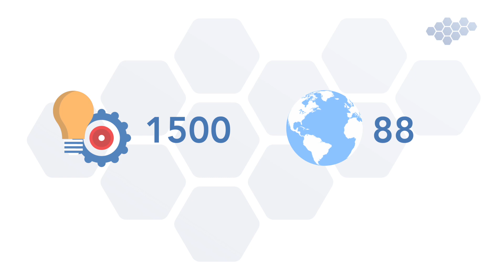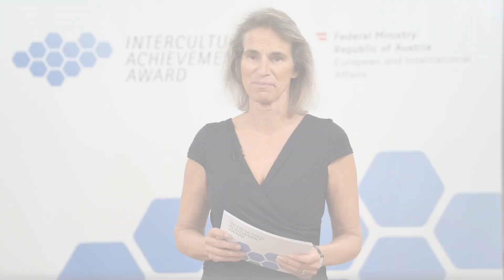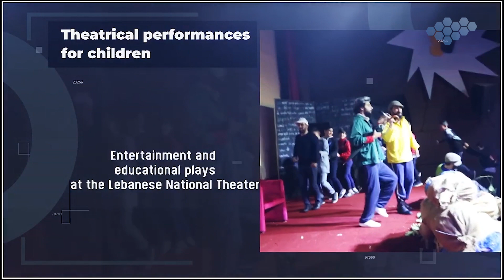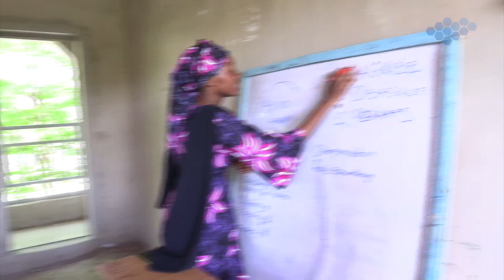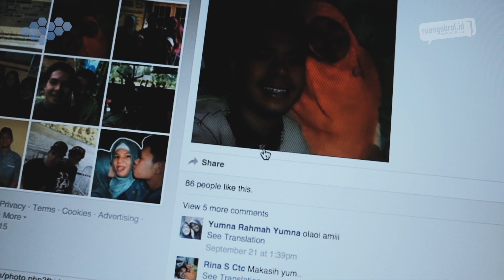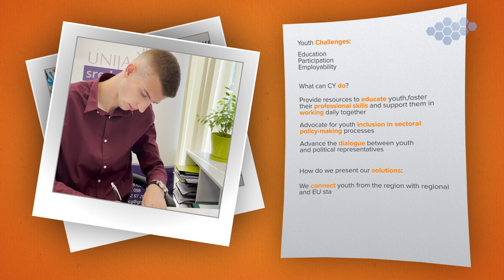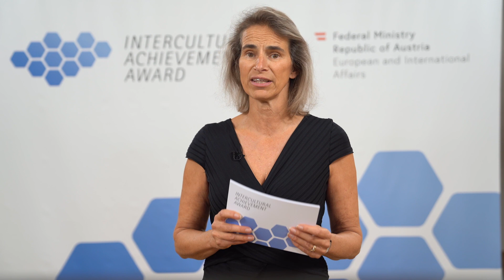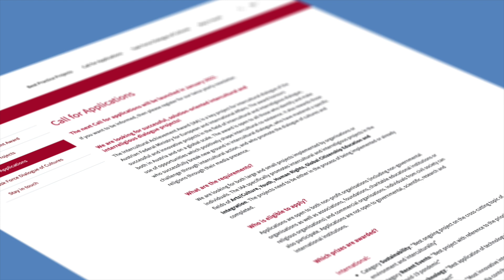Verleihung der Intercultural Achievement Awards 2021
Mit dem Award zeichnet das Bundesministerium für europäische und internationale Angelegenheiten (BMEIA) seit 2014 Projekte zivilgesellschaftlicher Organisationen aus, die den interkulturellen und interreligiösen Dialog fördern.

Die Sieger des Intercultural Achievement Award 2021 sind:

Kategorie Technologie:
Cooperation and Development Institute/Albanien mit dem Projekt “Western Balkans Youth Cooperation Platform (WBYCP)”.
Die Western Balkans Youth Cooperation Platform schafft sowohl online, als auch offline einen Raum für Vernetzung verschiedener Jugendinitiativen im Westbalkan. Junge Menschen aus der Region können sich über ihre Anliegen austauschen, in Verbindung treten und gemeinsame Aktionen planen.

Kategorie Nachhaltigkeit:
Centar za izgradnju mira (CIM) - Center for Peacebuilding/Bosnien und Herzegowina mit dem Projekt “Garden of Opportunities”.
Im Garden of Opportunities entsteht ein Raum des Austausches für Menschen unterschiedlicher ethnischer und religiöser Herkunft in dem u.a. gemeinsam zu nachhaltiger Nahrungsmittelproduktion gelernt und gearbeitet wird.

Kategorie Aktualität:
Tiro Association for Arts/Libanon mit dem Projekt “Arab Culture and Arts Network (ACAN)”.
Das Arabische Kultur und Kunst Netzwerk im Libanon schafft eine virtuelle kulturelle Brücke zwischen den Ländern im Nahen Osten und ermöglicht Künstlern und Künstlerischen Einrichtungen auch in COVID-19 Zeiten verbunden zu bleiben und einander zu unterstützen.

Kategorie Medien:
Ruangobrol.id/Indonesien mit dem Projekt “Alternative Narrative from Credible Voices”
kommen de-radikalisierte Menschen zu Wort, die ihre Beweggründe und Erfahrungen innerhalb terroristischer Organisationen und ihren Weg zurück in die Gesellschaft beschreiben. Mit diesen authentischen Erfahrungsberichten werden Jugendliche angesprochen und zurück auf einen friedlichen Weg geleitet.

Kategorie Innovation:
Future Prowess Islamic Foundation/Nigeria mit dem Projekt “Part-Time Teaching/ Coordinating Livelihood Skills”
Die Future Prowess Islamic Foundation betreut im Bundesstaat Borno über 2000 Waisen und Kinder aus benachteiligten Familien, darunter viele Opfer des Boko-Haram-Konflikts. Durch eine umfassende Betreuung inkl. Schul- und Lehrausbildung werden die Kinder extremistischen Einflüssen entzogen und können sich eine nachhaltige Zukunft aufbauen.

Sonderpreis für Integration in Österreich:
Verein Soziales Netzwerk Oberndorf/Salzburg mit dem Projekt „ISO Integrations- und Sozialberatungsstelle“
Die Integrations- und Sozialberatungsstelle (ISO) bietet Beratungen für interkulturelle und soziale Anliegen von Migranten und Migrantinnen mit dem Ziel, die Bevölkerung im ländlichen Raum für Integration zu sensibilisieren und Begegnungsräume zu schaffen.

Sonderpreis „Bestes österreichisches Projekt“:
Springboard-Verein zur Förderung von Talenten/Wien mit dem Projekt „Go Digital!“
Die digitale Kluft zwischen arm und reich ist ein Phänomen, das soziale Ungleichheit verstärkt und die Chancen von Jugendlichen aus sozial schwachen Familien stark reduziert. In Online-Schooling-Zeiten können nicht alle Schülerinnen und Schüler gut am Unterricht teilnehmen, weil ihnen die technische Infrastruktur dafür fehlt. „Go Digital“ sammelt daher gebrauchte Laptops, um diese dann bedürftigen Jugendlichen u.a. mit Migrationshintergrund zu spenden.